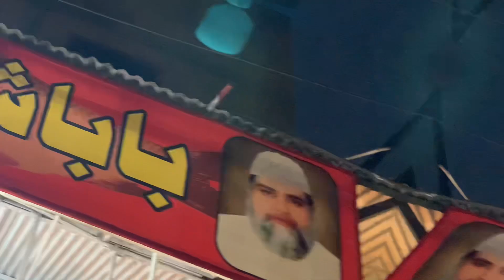Best spicy Fish (Seafood) in Lahore| Baba Sheikh Fish| vlog6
Let me tell you this is the best gift In winter

Let’s enjoy together Best Seafood in Lahore Pakistan Fish is the best gift in Winter…

Me and my friends really enjoyed the fish

Juicy deep fried fish
Spicy flavours